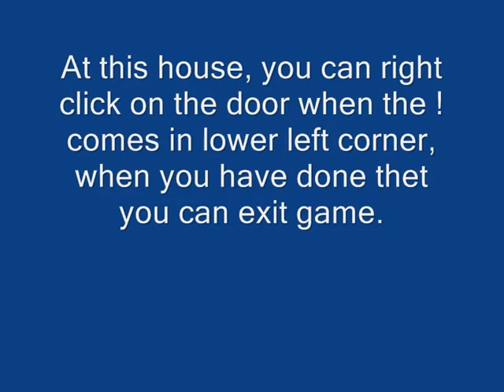Mafia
Freeride extreme tips, if you dont know where i am just pause movie when i open map. When you have done what i show you will get most of the cars in regular Freeride, very nice if you hate to do Lucas mission.